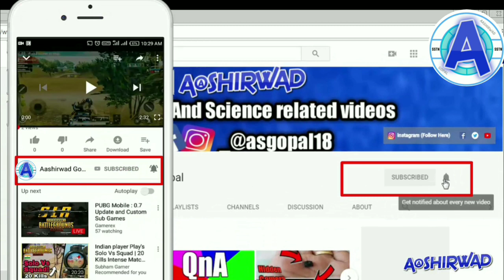Redmi Note 7 Pro true 48 Mp Camera || Feature,Price and Launch Date || Aashirwad Gopal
Redmi Note 7 pro launch date ,features and release date in india. Is this is true 48Mp camera ?

namaskar dosto ajj ke is video mai apko bataunga redmi note 7 pro ke 48 Mp Camera ke bare mai !

Let's Talk -